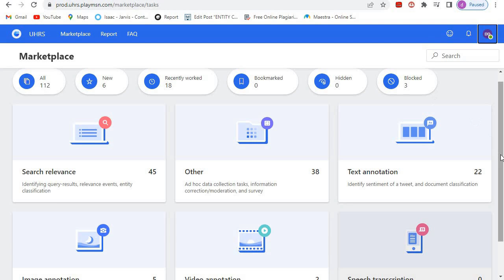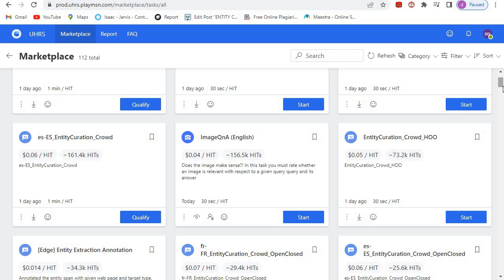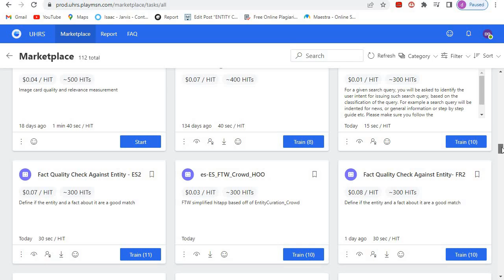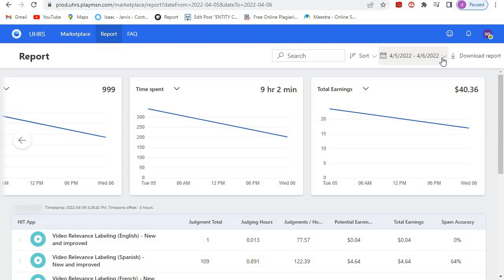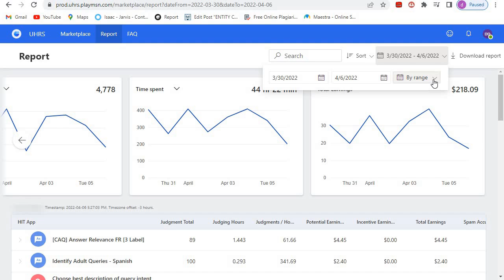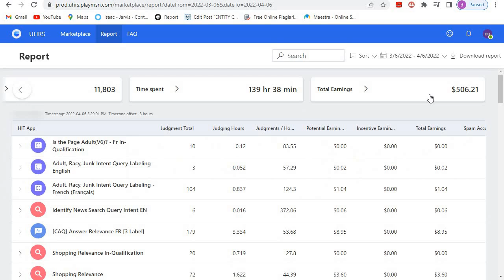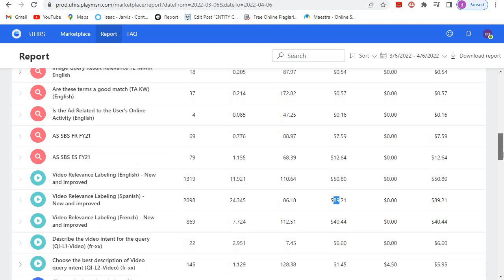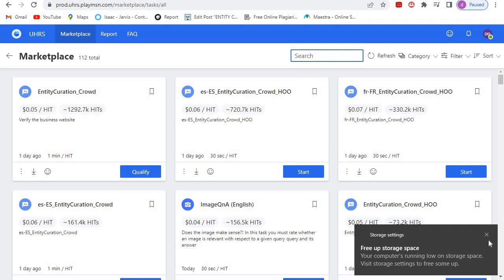UHRS TRAINING. MAKE Over 250$ WORKING on UHRS as a PART TIME JOB. Make Money Online. UHRS HITAPPS.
in this video, I will show you step by step guide on how MAKE Over 250$ WORKING on UHRS as a PART TIME JOB. make money online working on uhrs platform

Hi,
Make sure you use account antidetect browser to avoid account SUSPENSIONS.
good luck.

❥How to Make Your First $100 in UHRS 2022 SECRET

BEST VPN TO USE in 2022

GREAT DEALS FOR YOU
Here are the Easy HITAPPS that has been Making me Money.

which easy HITAPPS is more profitable for you? please leave your answer in the comments below. thanks...